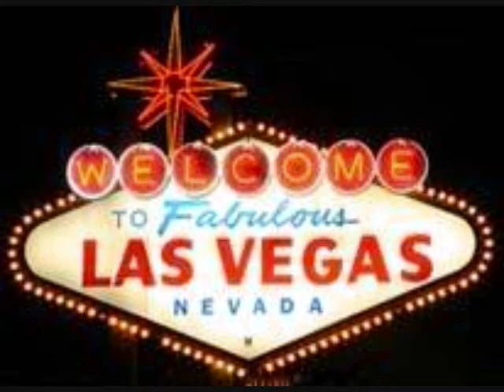LAS VEGAS BLOG- DAY 62.wmv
las vegas blog day 62